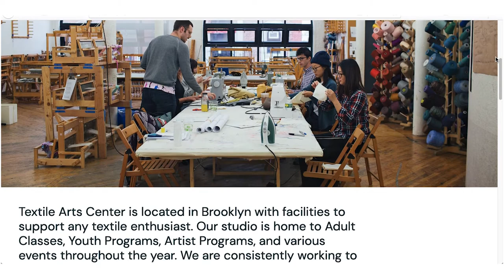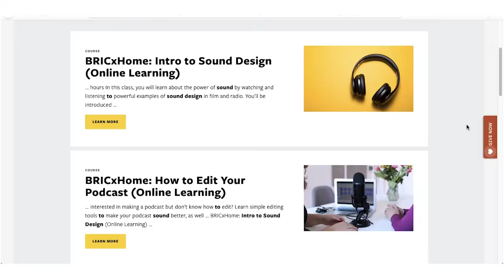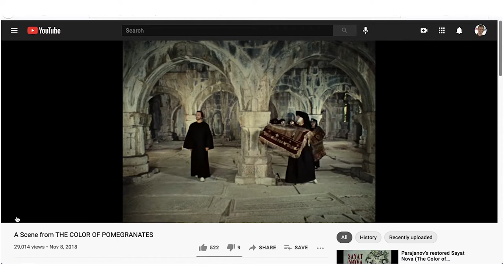Melissa Joseph, 2020 BRIClab Video Art Resident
Melissa Joseph is an artist whose practice addresses the idea of what it means to be human and to be fragile. She creates work dedicated to mending and healing some of the seemingly persistent failures of civic and social infrastructure. Joseph is interested in connecting people through shared memories and experiences.